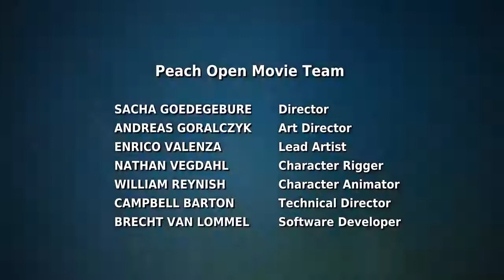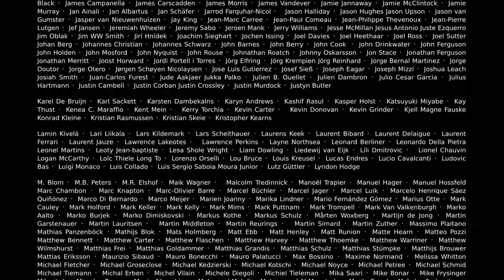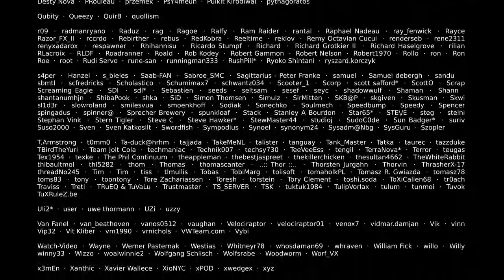Big Buck Bunny 60fps 4K Official Blender Foundation Short Film